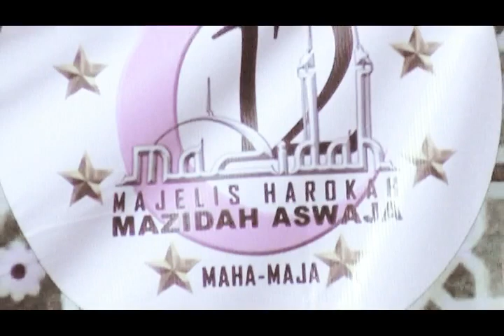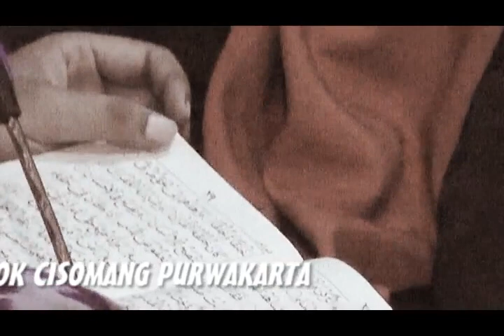Pembacaan Marhaba Diba Penyejuk hati